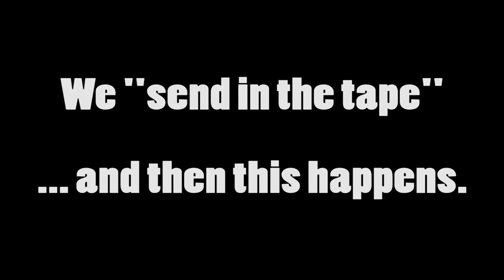POWER RANGER IN REAL LIFE PRANK!!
Can't believe Roi finally pranked me! I loved Power Rangers and my childhood dream was to become one in real life! How could he do this?!

mKay bYe!